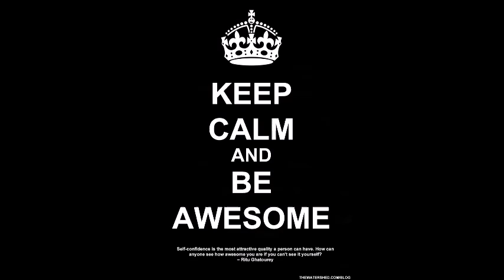IDEA OF PROGRESS - CO BAC ANGLAIS SUJET EXAMEN BLANC 2016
Premier sujet de compréhension orale session bac 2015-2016

Anybody who thinks that the world is less than ten thousand years old as an enormous  number of creationists in America but not only in America do think… the best excuse for them is lamentable ignorance. Ignorance is no crime but it is something to be remedied by education.
Anybody who is not ignorant. Anybody who IS BEING SHOWN facts and still believes that the world is less than ten thousand years old. There’s got to be something wrong with them. To give an idea of the magnitude of the error. To believe that the world is less than 10 thousand years old GIVEN THAT we know the world is actually four point six billion years old it’s equivalent to believing that the width of North America, right across from New York to San Francisco is less than ten yards. That’s the scale of the error we’re talking about… which means that you have to be staggeringly ignorant - which most of them are - or, if you are not ignorant,  you have to be insane.
I think that religious upbringing is immensly powerful and if IT IS HAMMERED into you as a young child it can be really quite difficult to get rid of in later life… especially if when you were a child YOU WERE TOLD things like the devil will come and will try to persuade you of error. Don’t listen, remain steadfast. Sometimes, THEY ARE EVEN TOLD things like « Don’t listen when people bring something they call evidence, faith is more important than evidence.